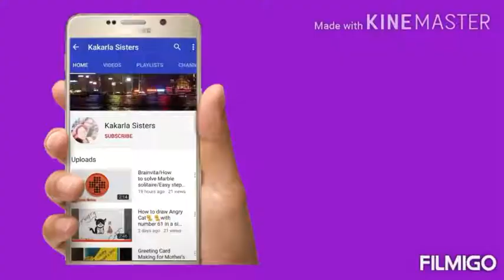Grade V / English / L - 9. The Grateful Snow Crane / CBSE - Class 5 / The Grateful Snow Crane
Hai Viewers,

Here is our new video on L - 9. The Grateful Snow Crane/GradeV/English/CBSE

with love
kakarla sisters

follow our videos:
how to draw sense organs
https:/youtu.be/watch?v=sx3zehbtsfs&t=57s